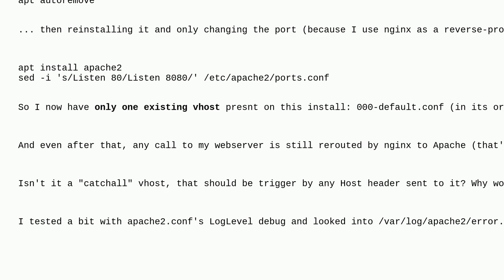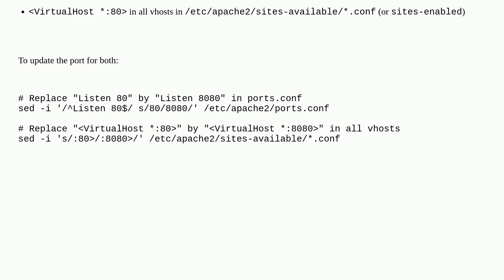Fresh Apache (re-)install ignoring default vhost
A special thanks goes out to the community

  virtualhost nginx-reverse-proxy logging apache-2.4